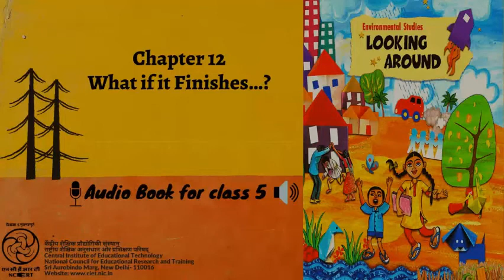Ch 12 What if it Finishes